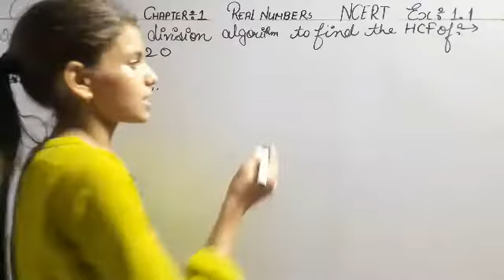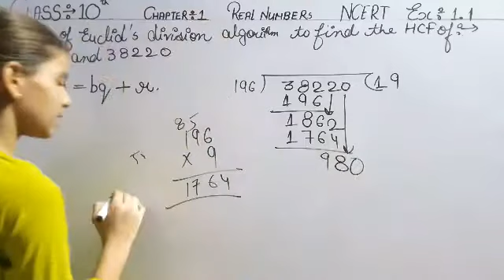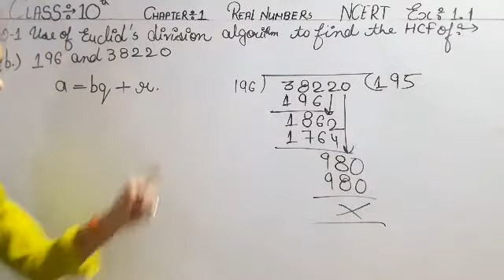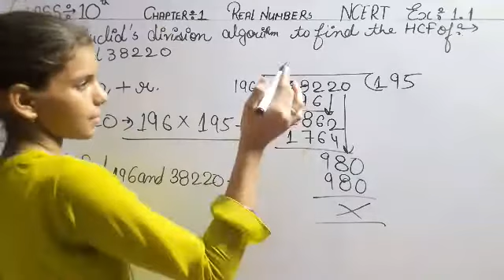Q.1 ( b )Ex 1.1 Chapter 1 Real Number class 10th NCERT Math